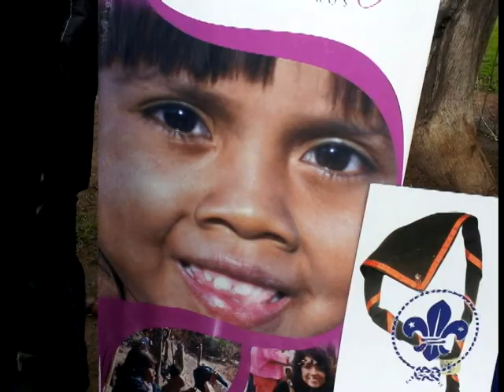Servicio a Los Tobas 2012- Grupo Scout San Pedro Armengol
Este video es solo un parte del Servicio de que realizó el Grupo Scout 316 San Pedro Armengol de Lanús, Buenos Aires, Argentina
En éstas imágenes se podrán ver todo lo que les falta a NUESTROS HERMANOS TOBAS del Impenetrable Chaqueño. En ésta ocasión tuvimos la fortuna de poder acompañar a la Fundación PEQUEÑOS GESTOS, GRANDES LOGROS de la cantante Patricia Sosa, a pintar con cal muchísimas  chozas de aldeas Tobas y así poder AYUDAR a combatir la vinchuca y el terrible MAL DE CHAGAS.
Para nosotros es el punto de inicio de Servicios Futuros, esperamos que éste video llegue también a otras personas que quieran sumarse a nuestro objetivo o colaborar con la Fundación.
Los Rovers de San Pedro solo fuimos la mano ejecutora de todo lo trabajado por el Grupo.
Muchas Gracias !!! a todos y cada uno de los que ayudaron para que éste viaje y ésta tarea fuera posible.

NO PERMITAS QUE LAS MENTES PEQUEÑAS TE CONVENZAN DE QUE TUS SUEÑOS SON  DEMASIADOS GRANDES!